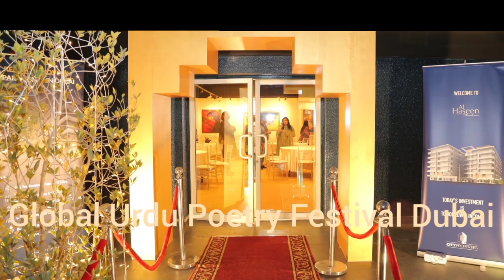Mizraab-e-khayal || Ustad Chand khan and Ustad Suraj Khan || DUBAI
Tariq Faizi Presents:

Global Urdu Poetry Festival 11,12,13 Nov Dubai

Conceptualized by  Tariq Faizi

We Are Constantly Working Hard On Making The Channel " Tariq Faizi Official " Better & More Entertaining For You.
We need Your Constant Support To Get Going.

I declare all the photos are taken from google search images search & using advanced image search option.

Note: All ©Copyrights are Reserved By Tariq Faizi Official.